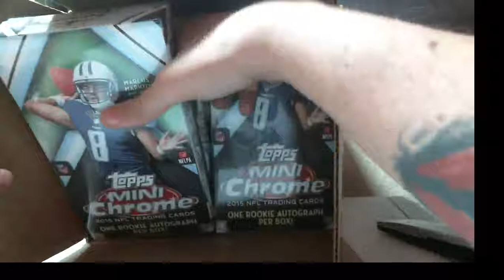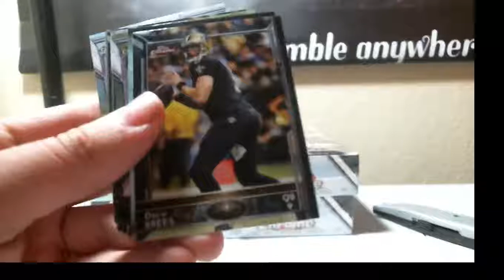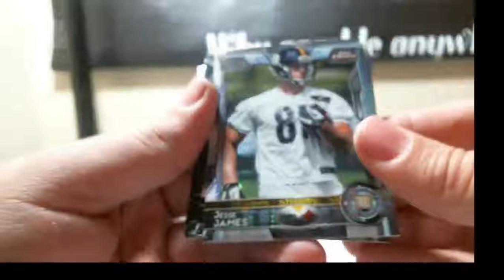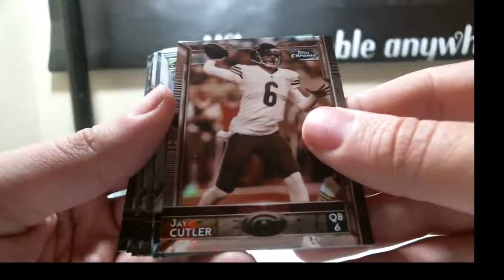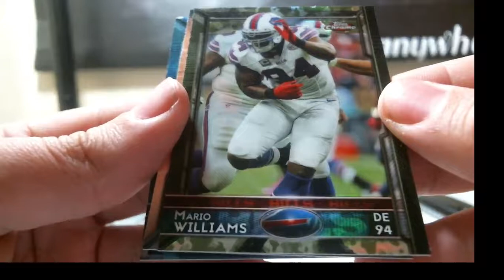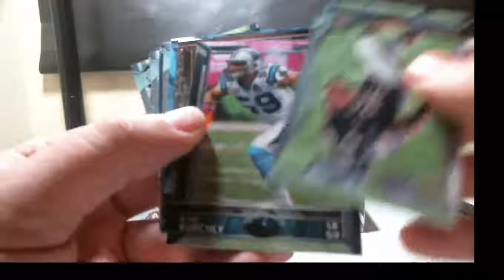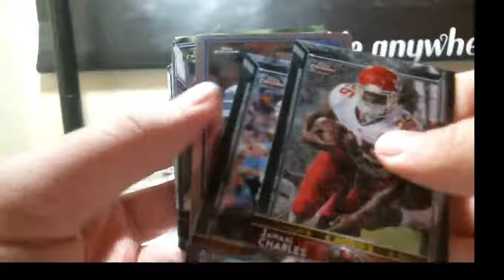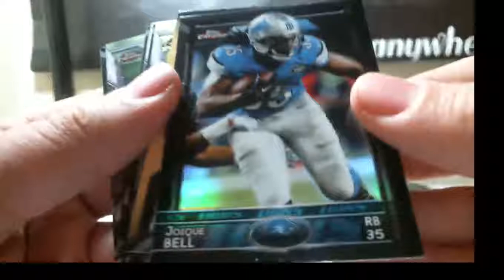2015 Topps Mini Chrome 6 Box Football Break 12-27-2015 ( SUPERFRACTOR INSANITY!! )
2015 Topps Mini Chrome 6 Box Football Break 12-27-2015 ( SUPERFRACTOR INSANITY!! )